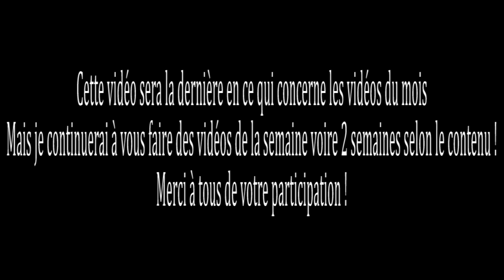PUBG Thirt LCS vidéo (C'est la fin....)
Notre 3eme vidéo du mois et la dernière aussi  :)